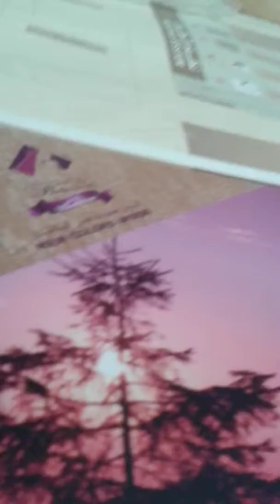My working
Paper printing press book